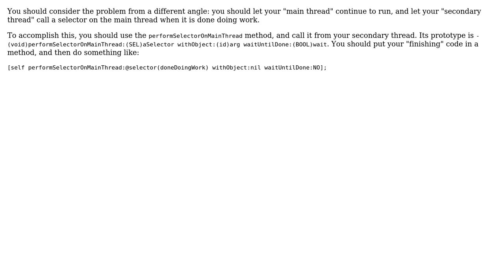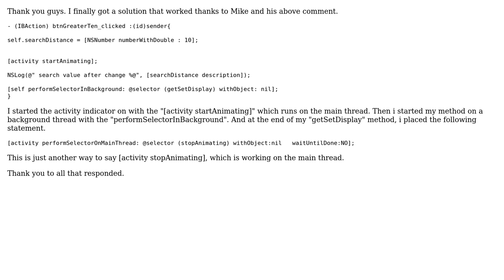Monitoring background Threads (2 Solutions!!)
Monitoring background Threads

With thanks & praise to God, and with thanks to the many people who have made this project possible! You are responsible for your own actions.